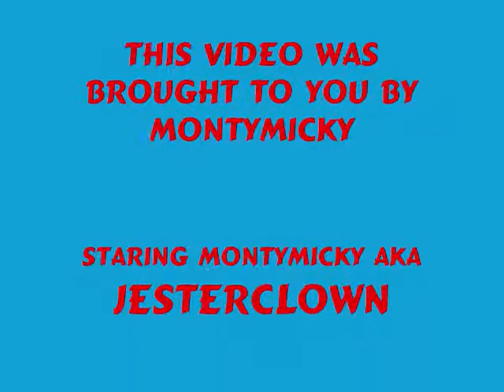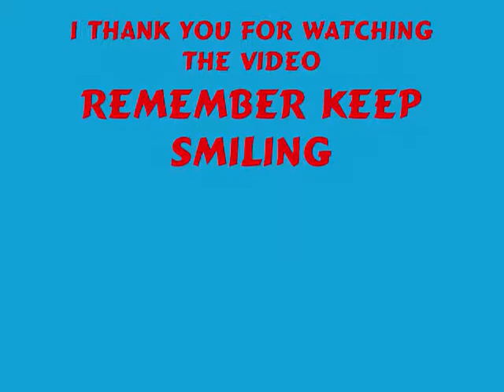Ciggy Poem by JesterClown aka MontyMicky